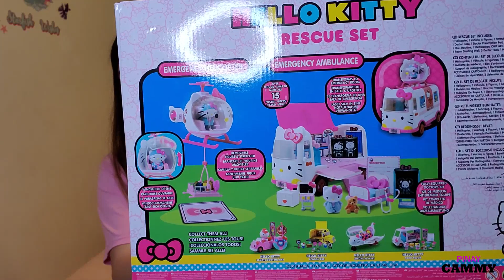HELLO KITTY HAUL (TAGALOG) #8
Another Hello Kitty Haul Video from Chinatown, ULTA, Dave & Buster's and Amazon :)